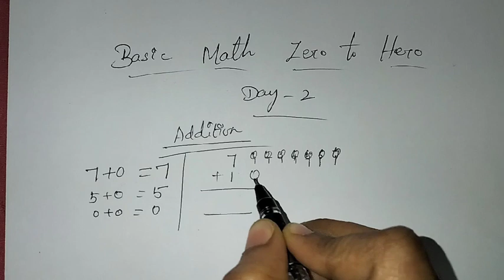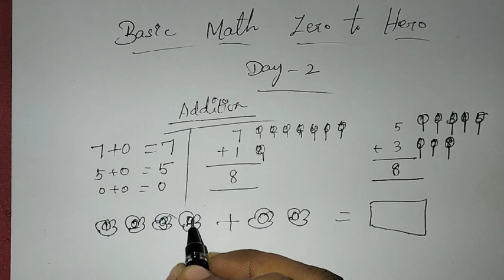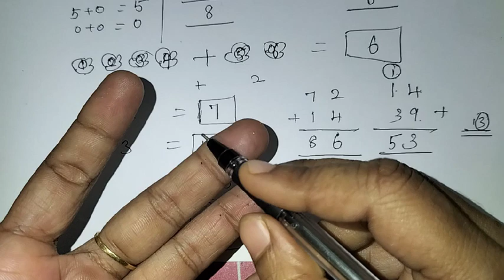Basic Math for beginners | ZERO to HERO Day-2 | Summer camp | One plus One channel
This video contains Basic Mathematics for Beginners. ZERO to HERO Day-2. Comparison of Numbers.

My Another Channel 👇
Sangeetha Media